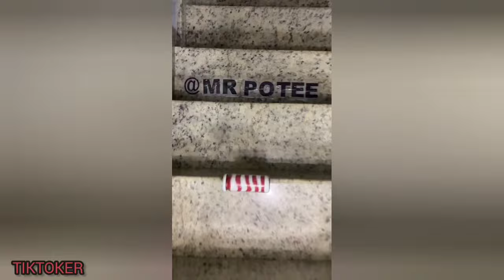Bottle Rolling Down Stairs ASMR 💧 TikTok Compilation #4